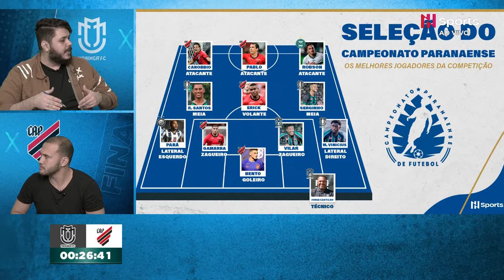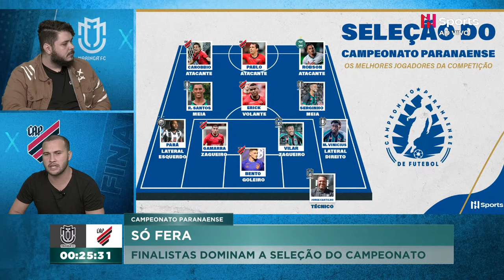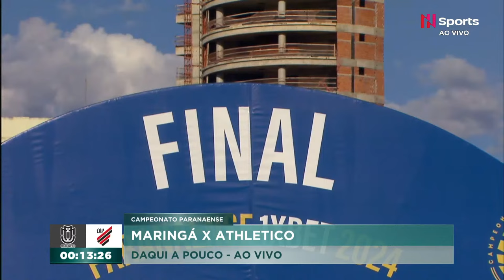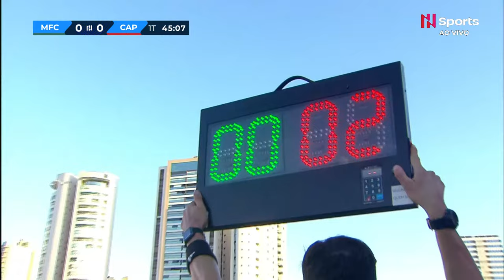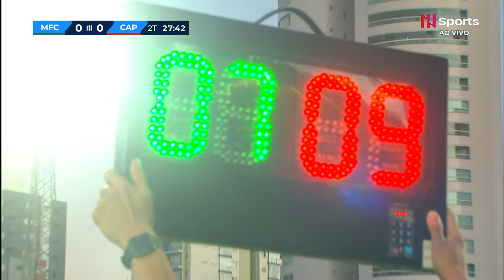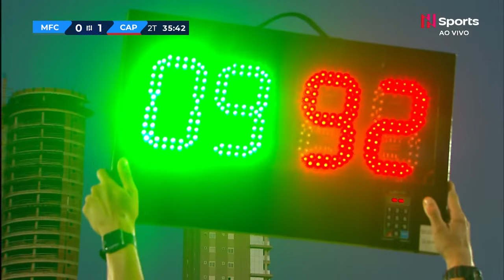Campeonato Paranaense 2024: Maringá x Athletico - GRANDE FINAL - IDA - AO VIVO - COM IMAGENS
O Campeonato Paranaense destaca a transmissão ao vivo de Maringá x Athletico, às 16h, em jogo válido pelo jogo de ida das Quartas de Final do Campeonato Paranaense 2024.